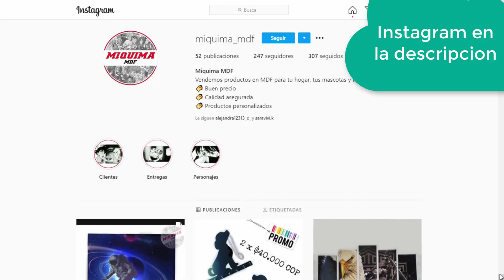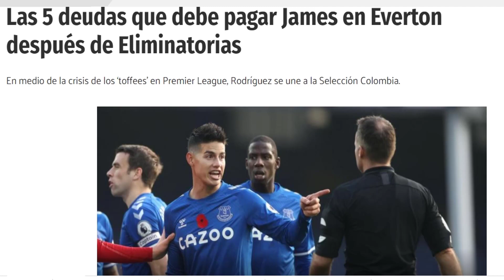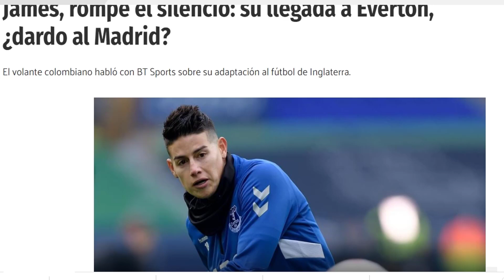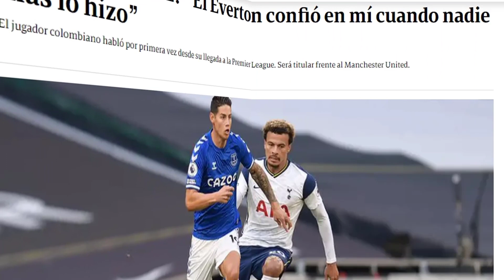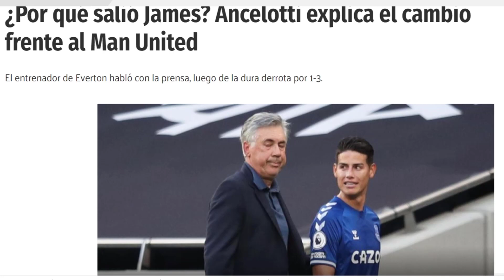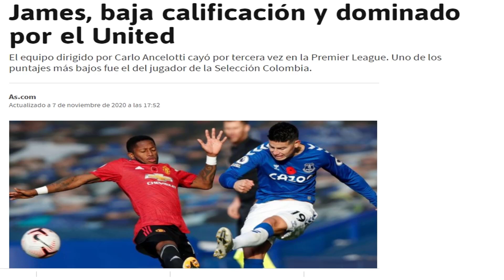TREMENDO ! JAMES, ROMPE EL SILENCIO: SU LLEGADA A EVERTON, DARDO AL REAL MADRID HOY